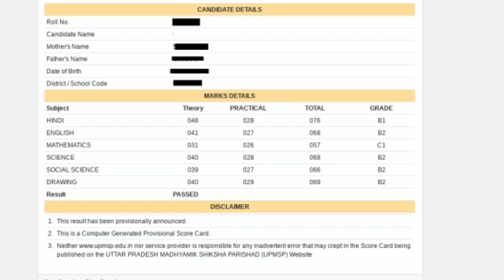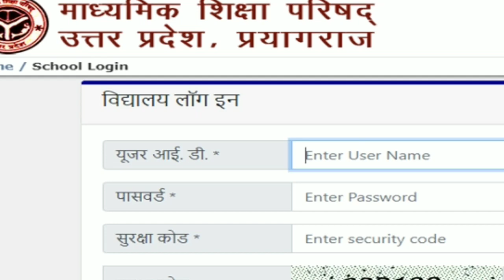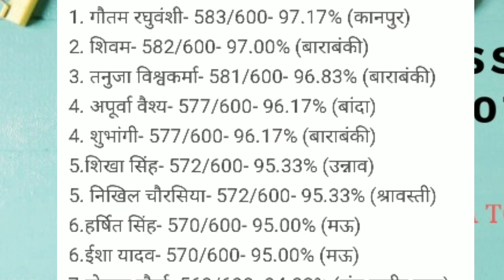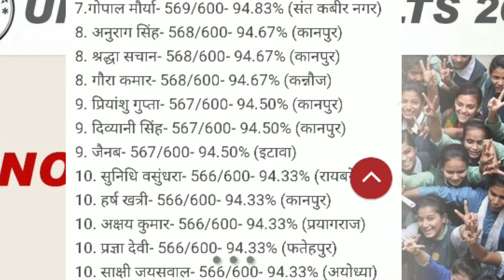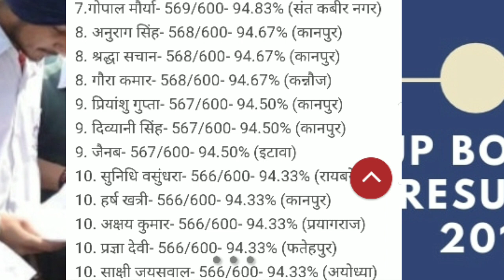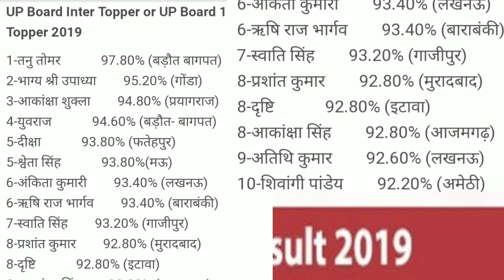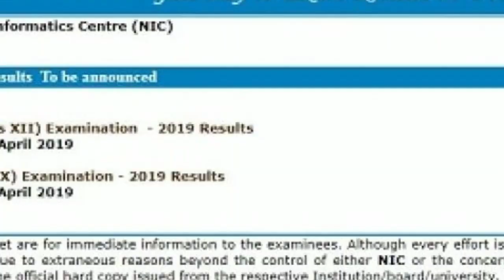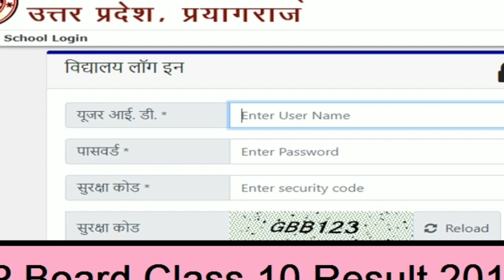UP BOARD RESULT 2019 TOPPER KAUN KAUN HAI VS 2018 result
UP Board 10th Result 2019 Topper List

1. गौतम रघुवंशी- 583/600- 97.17% (कानपुर)
2. शिवम- 582/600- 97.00% (बाराबंकी)
3. तनुजा विश्वकर्मा- 581/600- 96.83% (बाराबंकी)
4. अपूर्वा वैश्य- 577/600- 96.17% (बांदा)
4. शुभांगी- 577/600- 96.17% (बाराबंकी)
5.शिखा सिंह- 572/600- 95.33% (उन्नाव)
5. निखिल चौरसिया- 572/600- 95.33% (श्रावस्ती)
6.हर्षित सिंह- 570/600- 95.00% (मऊ)
6.ईशा यादव- 570/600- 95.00% (मऊ)
7.गोपाल मौर्या- 569/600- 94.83% (संत कबीर नगर)
8. अनुराग सिंह- 568/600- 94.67% (कानपुर)
8. श्रद्धा सचान- 568/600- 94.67% (कानपुर)
8. गौरा कमार- 568/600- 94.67% (कन्नौज)
9. प्रियांशु गुप्ता- 567/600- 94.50% (कानपुर)
9. दिव्यानी सिंह- 567/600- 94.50% (कानपुर)
9. जैनब- 567/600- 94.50% (इटावा)
10. सुनिधि वसुंधरा- 566/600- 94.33% (रायबरेली)
10. हर्ष खत्री- 566/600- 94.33% (कानपुर)
10. अक्षय कुमार- 566/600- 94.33% (प्रयागराज)
10. प्रज्ञा देवी- 566/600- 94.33% (फतेहपुर)
10. साक्षी जयसवाल- 566/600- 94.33% (अयोध्या)

UP Board Inter Topper or UP Board 12th Topper 2019

1-तनु तोमर            97.80% (बड़ौत बागपत)
2-भाग्य श्री उपाध्या        95.20% (गोंडा)
3-आकांक्षा शुक्ला        94.80% (प्रयागराज)
4-युवराज            94.60% (बड़ौत- बागपत)
5-दीक्षा            93.80% (फतेहपुर)
5-श्वेता सिंह            93.80%(मऊ)
6-अंकिता कुमारी        93.40% (लखनऊ)
6-ऋषि राज भार्गव        93.40% (बाराबंकी)
7-स्वाति सिंह        93.20% (गाजीपुर)
8-प्रशांत कुमार        92.80% (मुरादबाद)
8-दृष्टि            92.80% (इटावा)
8-आकांक्षा सिंह        92.80% (आजमगढ़)
9-अतिथि कुमार        92.60% (लखनऊ)
10-शिवांगी पांडेय        92.20% (अमेठी)

Up board 2019 result, up topper 2019 board result, up board 2019 result topper, high school 2019 up topper, up board rsult